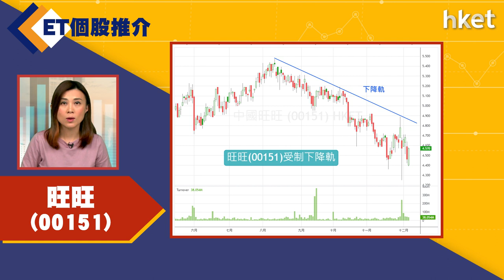【ET個股推介】旺旺（00151）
今日ET個股推介－旺旺（00151）